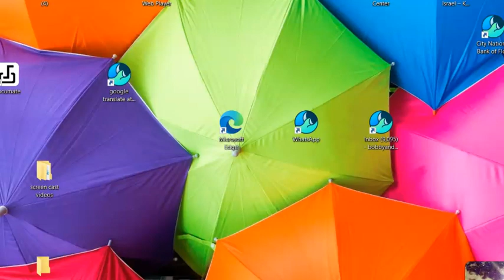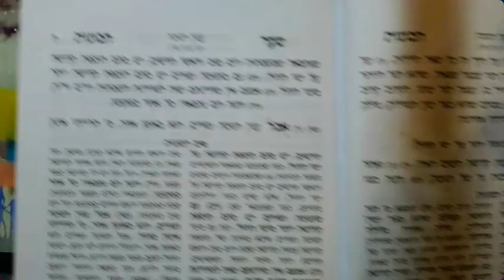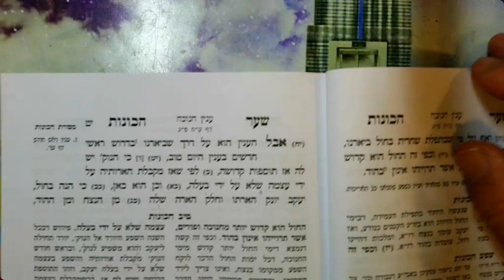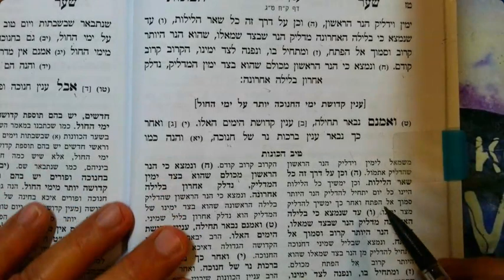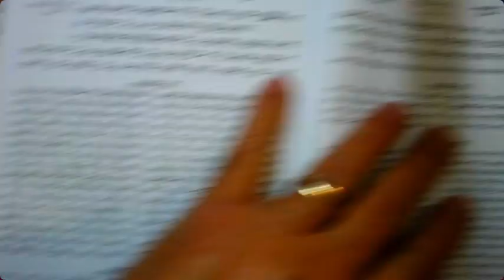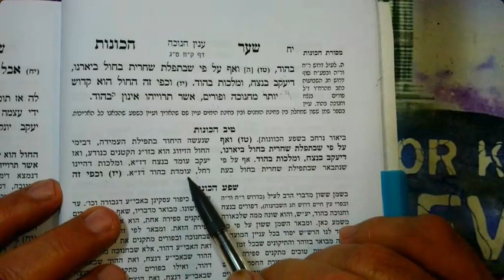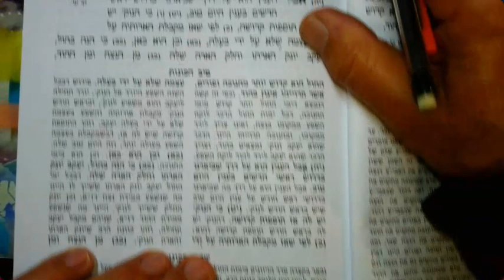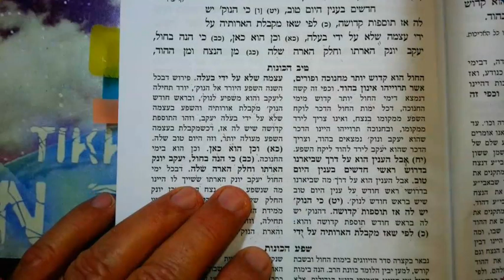The HOLY ARI Shaar Hakavanot CHANUKAH 22 Kislev 5784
Special Kidushah. Chanukah...